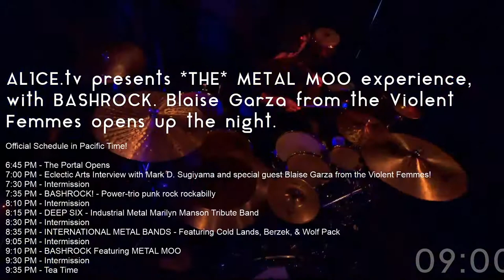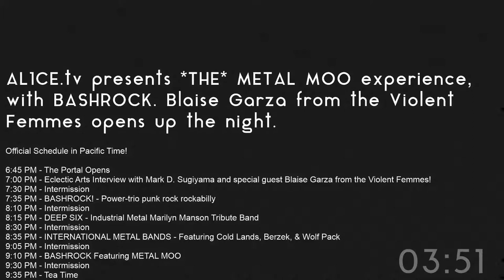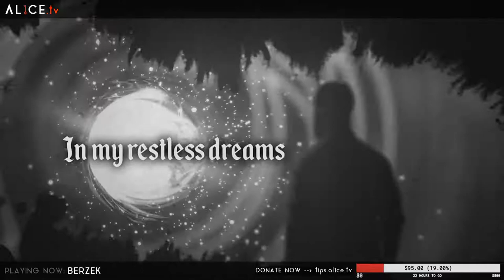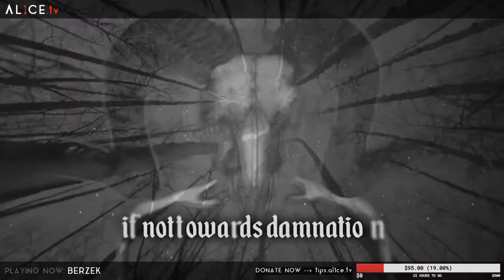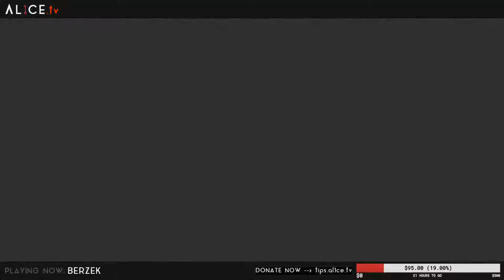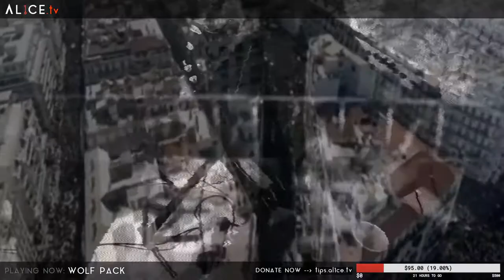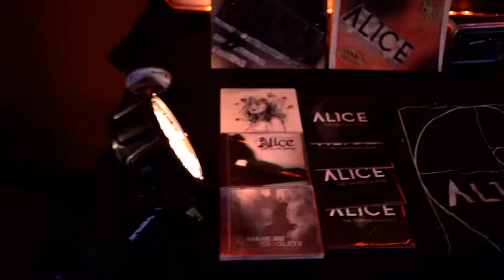AL1CE.tv presents *THE* METAL MOO experience, with BASHROCK. Blaise Garza from the Violent Femmes.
AL1CE.tv presents *THE* METAL MOO experience, with BASHROCK.  Blaise Garza from the Violent Femmes opens up the night.  Also, we will eb showcasing more heavy/metal bands from France and Algeria!